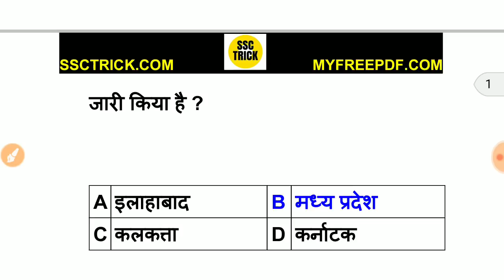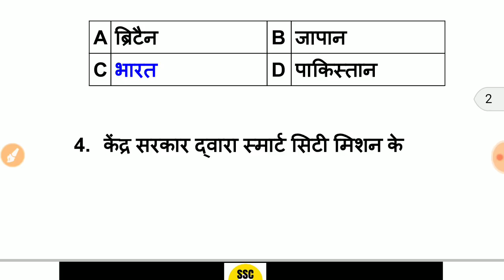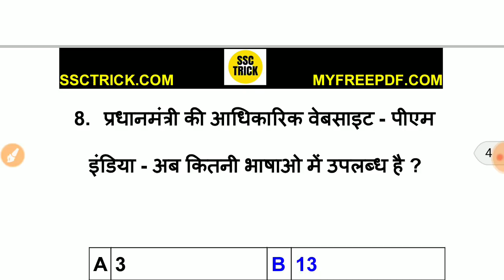UPSSSC VDO 2018 CURRENT AFFAIRS | JANUARY | ONE LINER CURRENT AFFAIRS 2018 IN HINDI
Please update your UPSSSC VDO 2018 Apps from playstore.

Those who are new you will get these features in the App-

1. UPSSSC VDO Notification 2018

2. UPSSSC VDO Syllabus 2018

3. UPSSSC VDO Latest News

4. UPSSSC VDO Vacancy 2018

5. UPSSSC VDO Previous Year Question Paper

6. UPSSSC VDO Model Paper and Practice Set

7. UPSSSC VDO GK GS Notes handwritten and printed

8. UPSSSC VDO Hindi Notes handwritten and Printed

9. UPSSSC VDO Reasoning Notes handwritten and Printed

10. UPSSSC VDO Current Affairs FREE PDF

11. And many more information like Best Books for UPSSSC VDO exam, etc

For any query and doubt related to this please write to us :-